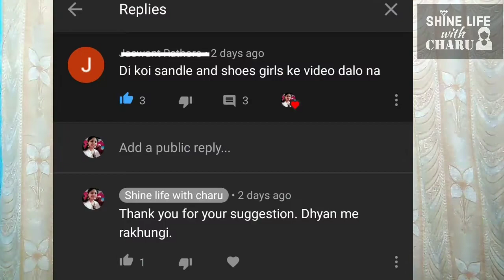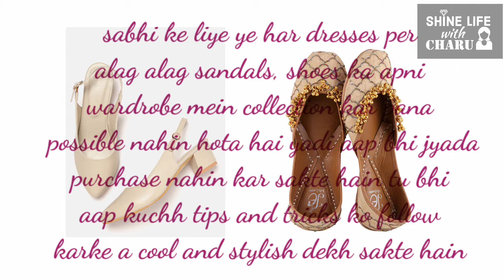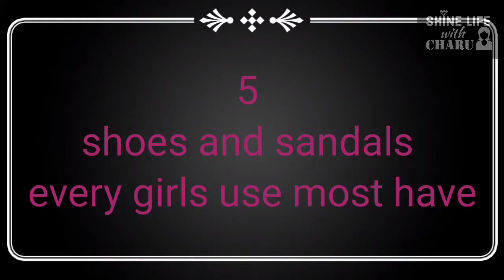5 tips of footwear every girls must own/ shoes and sandal that need to be on every girls wardrobe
5 tips for footwear every girls Mast own /5 tips of shoes and sandal that need to be on every girls wardrobe